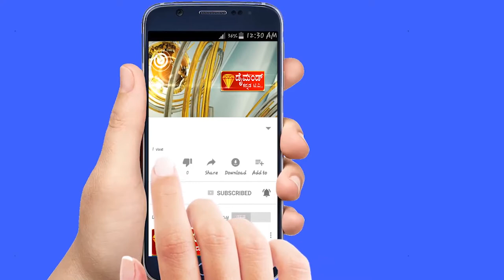02 O6 2021 DIAMOND KANNADA TV KARNATAKA NEWS BANGLORE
02 O6  2021 DIAMOND KANNADA TV KARNATAKA NEWS  BANGLORE